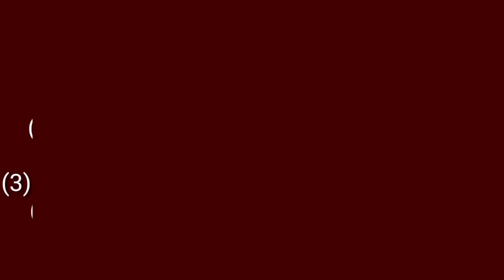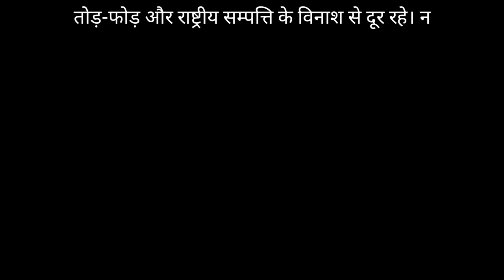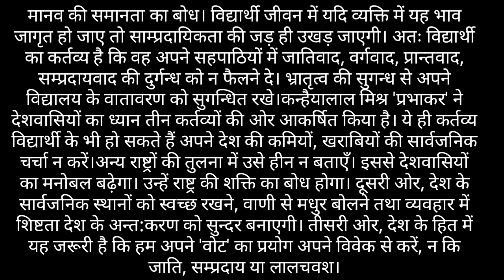essay on students duties in our country।। वर्तमान समय में विद्यार्थी के कर्तव्य पर हिंदी में निबंध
।। वर्तमान समय में विद्यार्थी के कर्तव्य पर हिंदी में निबंध

About channel

धन्यवाद

studentsdutiesinourcountry# esssy# gyanribatan